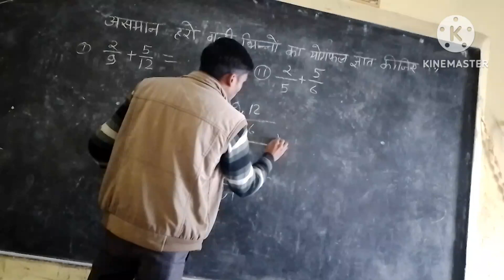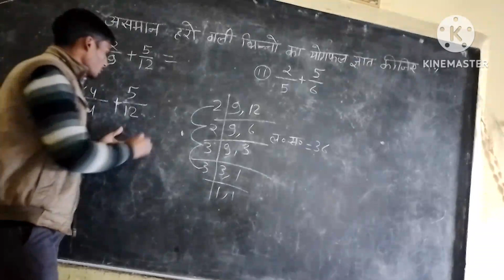आसमान भिन्न का योग भिन्न_का_जोड़ by Vivek Yadav sir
आसमान भिन्न का योग
 भिन्न_का_जोड़
Vkguru91
class 5
math by Vivek Yadav guru ji
math